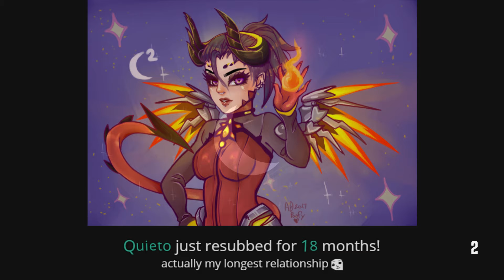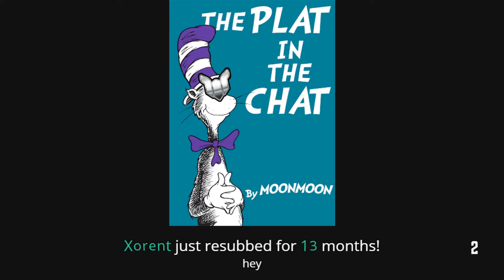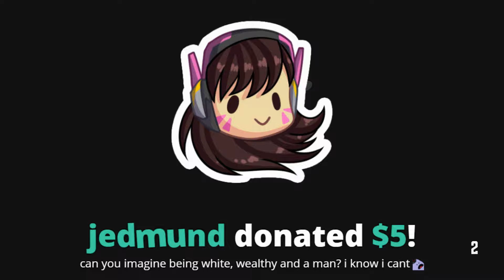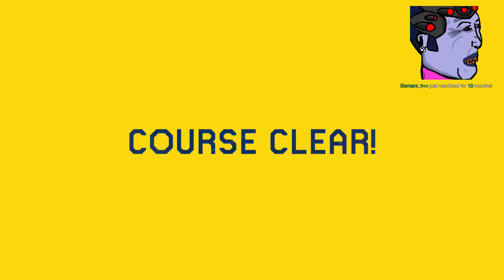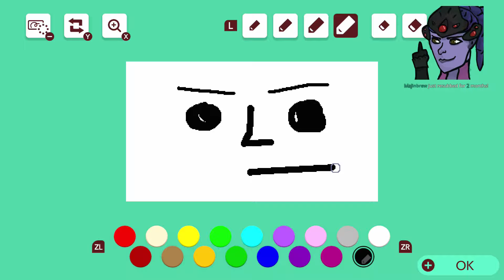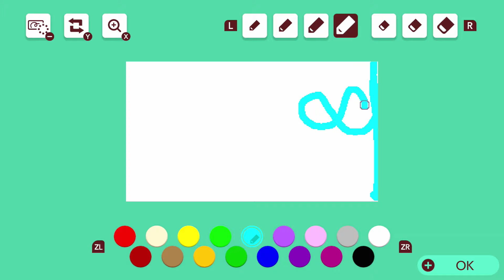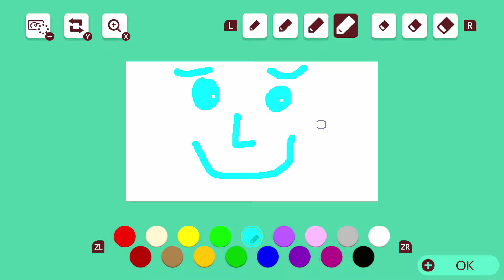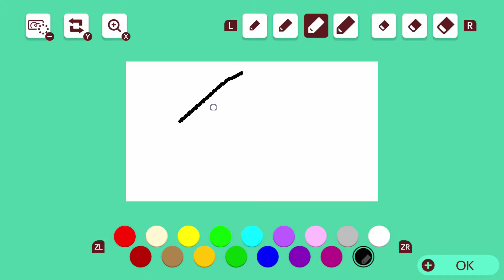[Super Mario Maker 2] "[rank 2 super expert*] highest skill player in MM2 dominates" (07/07/2019)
21:50 - game starts

Muted segments: 6:00 - 12:00

Date: 07/07/2019
VOD Title: [rank 2 super expert*] highest skill player in MM2 dominates